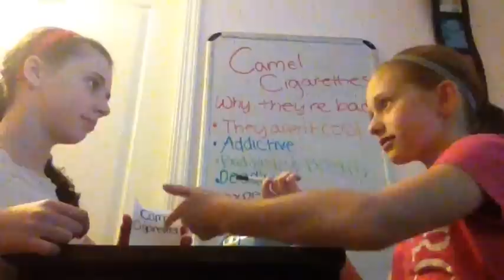K&B Smoking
description